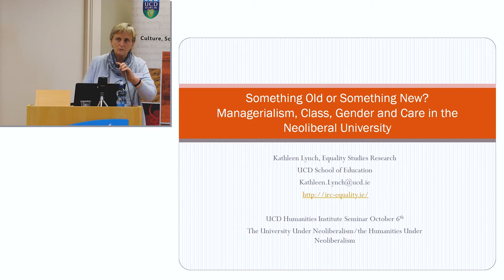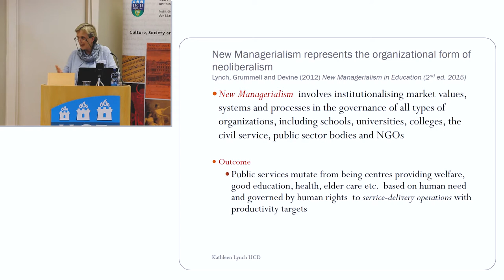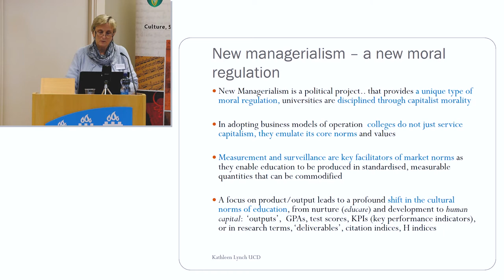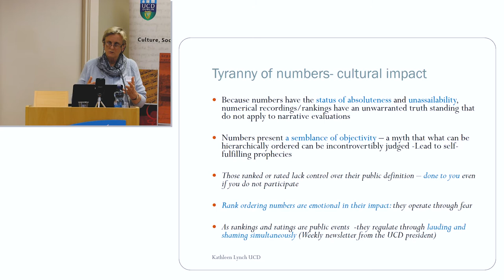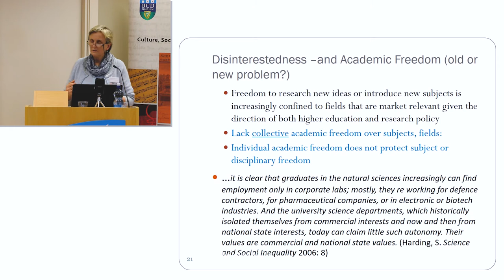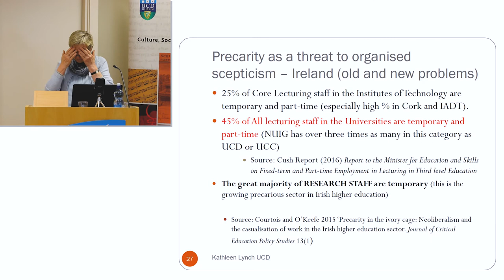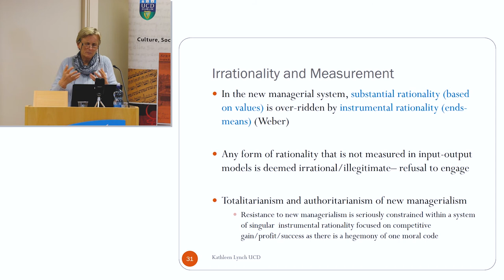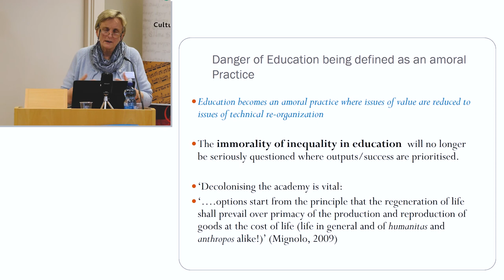Kathleen Lynch - Managerialism, Class, Gender and Care in the Neoliberal University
'Something Old or Something New? Managerialism, Class, Gender and Care in the Neoliberal University'; Professor Kathleen Lynch's keynote lecture at 'The Humanities under Neoliberalism / The University under Neoliberalism', which took place at the UCD Humanities Institute Annual PhD Conference 2017.

Recorded at the UCD Humanities Institute, October 6, 2017.
The other keynote - 'The New Treason of the Intellectuals: The University and Humanities in the Aftermath of Neoliberal Economics' by Professor Thomas Docherty is here:

Produced by Real Smart Media for UCD Humanities Institute.